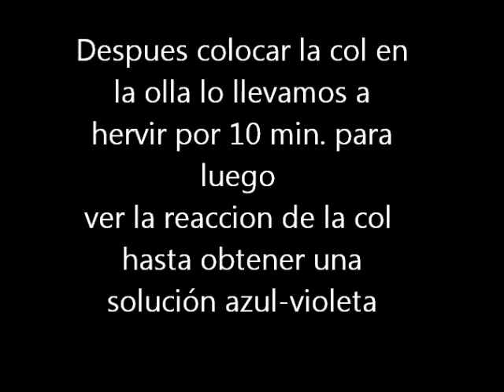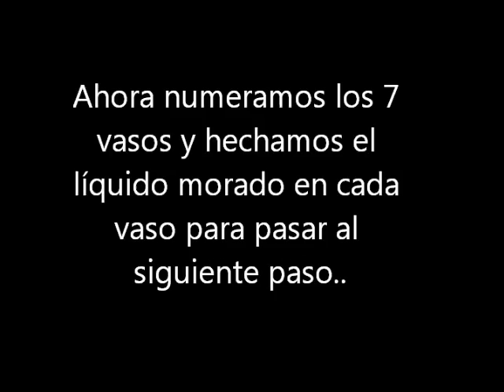Trabajo Laboratorio de la CoL Morada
Trabajo:Ciencias de los alimentos
Obtención de un indicador de pH a partir de la col morada